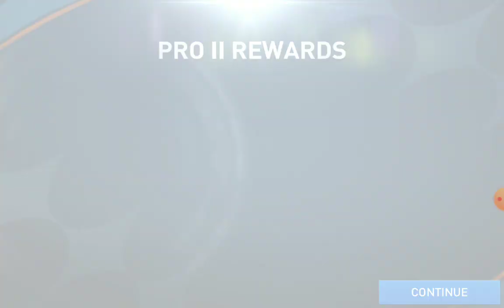Playing Vs Attack On FIFA Mobile